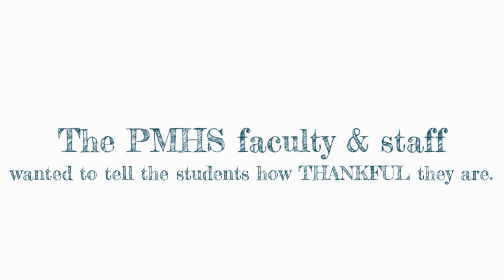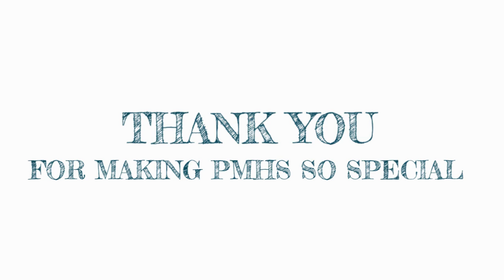A Season of HUSKY NATION Thanksgiving (2022)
Teachers, Faculty, & Staff hand wrote letters of thanks to every single student. Letters were distributed during homeroom before Thanksgiving weekend.

*Huge shout-out to Mr. Brad Spence & Havre De Grace High School for being our muse. We totally borrowed the idea from them!